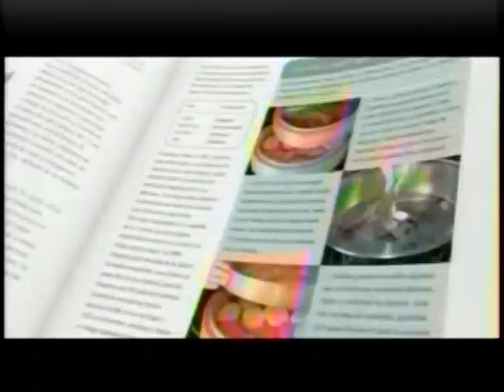COLECCION COCINA FAMILIAR Y SALUDABLE 1990 MEGA16 07 2012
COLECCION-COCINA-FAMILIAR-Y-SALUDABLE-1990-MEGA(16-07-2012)